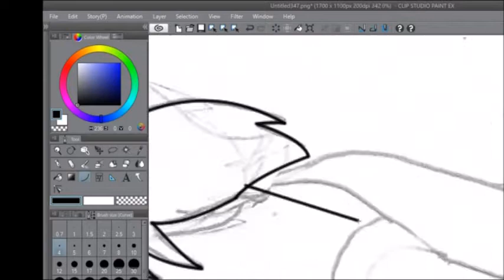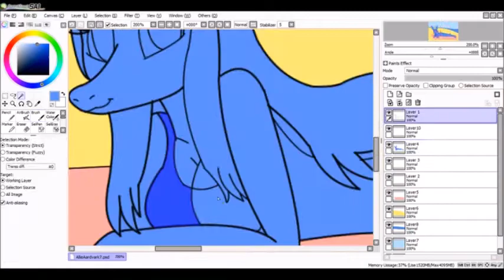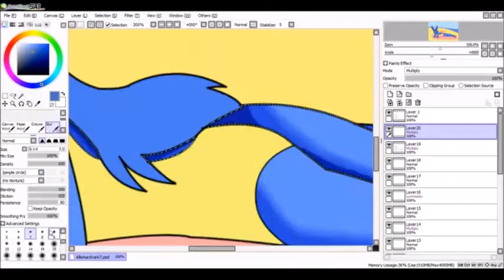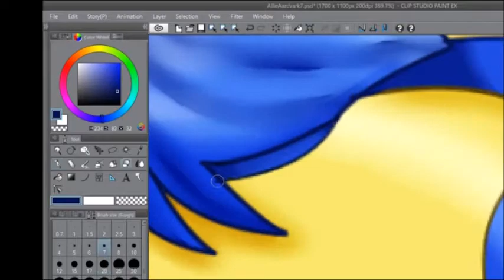Allie the Aardvark Speedpaint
This is a speedpaint I did of one of my characters.
You can see the finished pic.